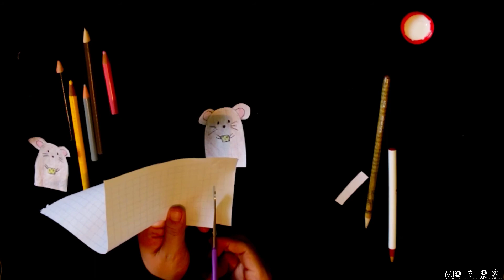| LA MANCHITA EN TU CASA | TUTOTÍTERE DE DEDO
* Difusión de material educativo sin fines de lucro  *
Coordinación Proyectos Culturales MIQ: Ángela Piedad González
Coordinadora La Manchita: Katty Amador

|ELENCO|

Título: Tutotítere de dedo.
Narración y creación: Luisa Victoriano
Cámara y edición: Isaac López

|VIDEO ENTRADA|

Mural creado por Proyecto La Mente @Lamenteone
Autor: Gabriel Guedea
Animación video: Natveluna_dg @Natveluna_dg
Diseño imagen La manchita en tu casa: Fabiola Hill
Montaje/ edición la manchita en tu casa: Cipactli Casillas

-- Museo Iconográfico del Quijote --